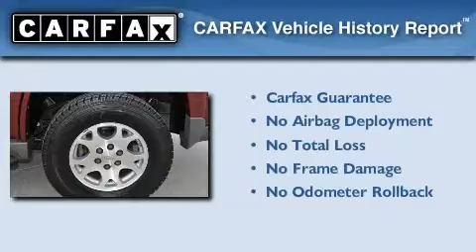2004 Chevrolet Tahoe Bastrop TX 78666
We've been honored to serve the San Marcos TX area , we promise that your experience at our dealership will exceed your expectations !

 Year : 2004
 Make : Chevrolet
 Model : Tahoe
 Engine : V8 5.3L
 Trans . : Automatic
 Exterior : Sport Red Metallic
 Miles : 134,153
 Interior : Gray/Dark Charcaol
 Stock : P9377

 3209 N. IH-35